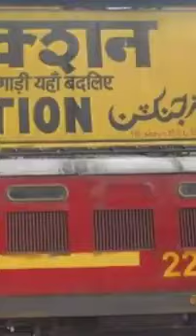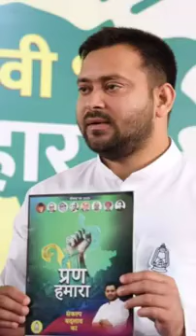Lalu Rabri jindabad Dekha#// Patna se le khabariya Sona //Garib majdur bhaiya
Chhotu Chhaliya ka video dekhne ke liye Mera channel ko subscribe Karen ka song share Karen Bala Kanda Mana Kiya Sunny se aapke pass notification bahut jyada dhanyvad bahut jald hi video